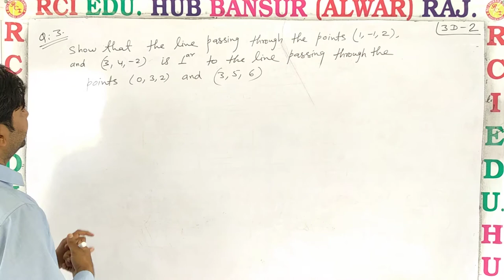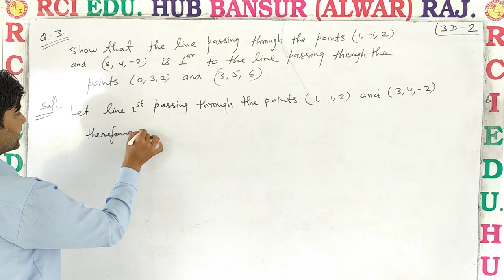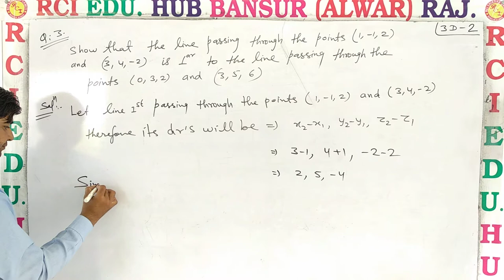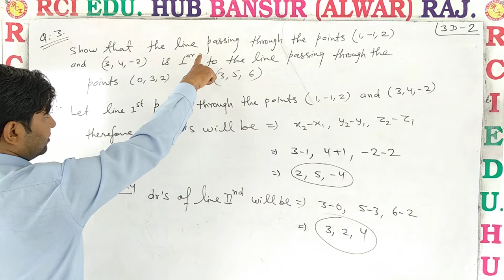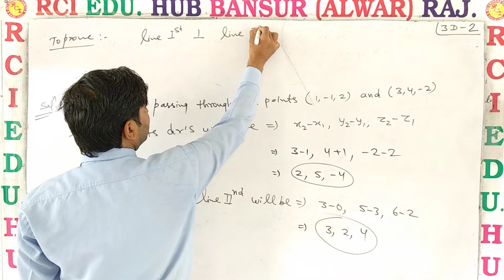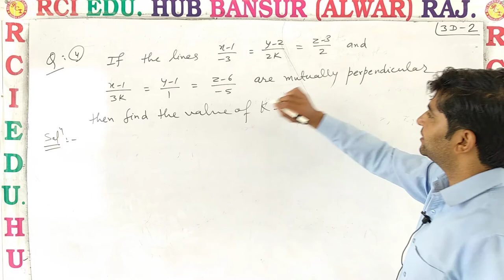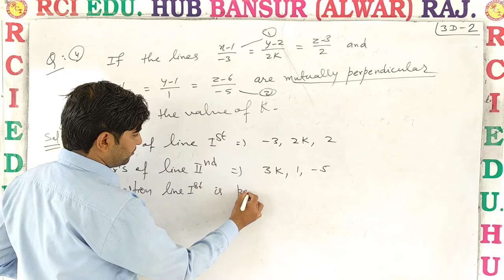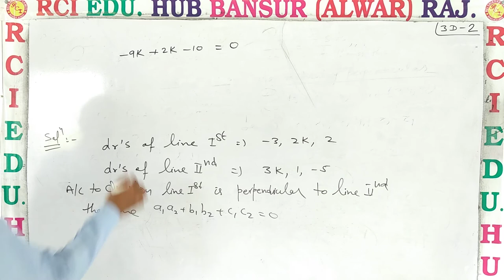12 EM 3D 2 BY VC SIR ll Rci Edu. Hub Bansur Alwar Raj. ll by vc sir